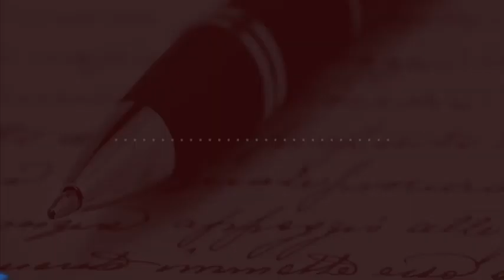lettres du confinement: kader kebaili, cofondateur my sherpa innoprag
Lettre de Kader Kébaïli, Cofondateur My Sherpa & InnoPrag
Réalisé pour La Tribune